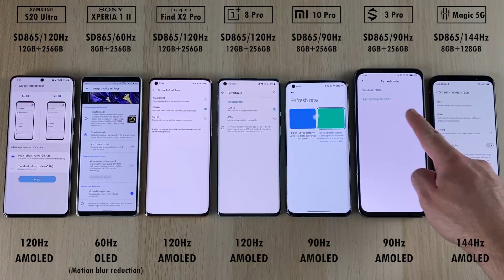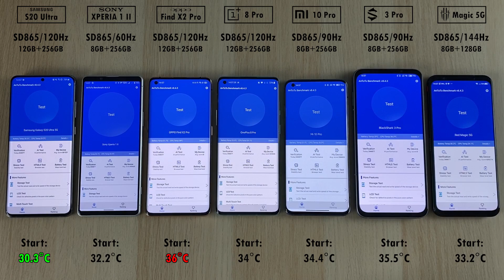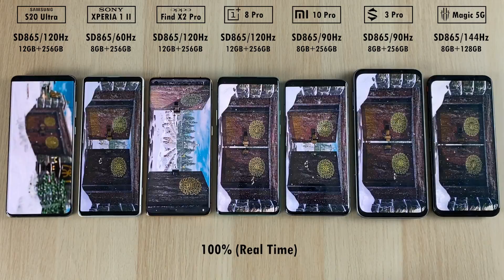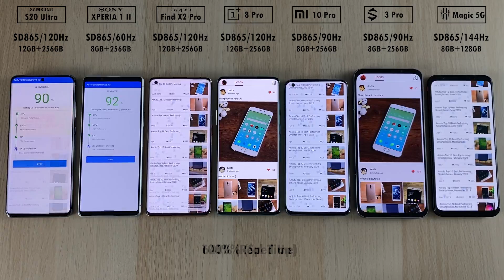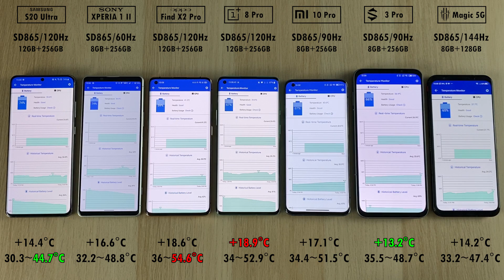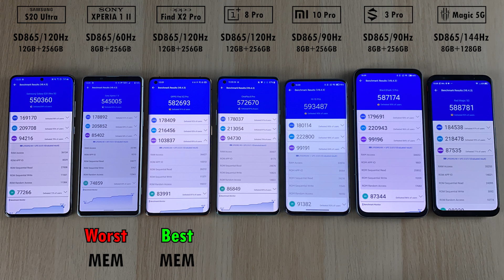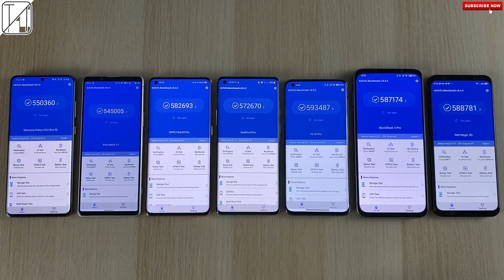7 Snapdragon 865 Powered Smartphones - AnTuTu Benchmark Test Comparison!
The TOP 7 FLAGSHIP SNAPDRAGON 865 Phones Out at the Current Moment go HEAD To HEAD in an ALL OUT Battle to see who get's crowned KING of the AnTuTu Benchmark Version 8 Race! Who do you think will come out on top?

00:00 - Introduction, Settings, & Specs
01:09 - Battery Percentage and Device Temperatures (Using Heat Gun) at the Start
01:36 - AnTuTu Benchmark Run
03:45 - Detailed Battery Drain Results (mAh/min)
04:01 - Device Temperature Results (Using Heat Gun)
04:39 - Main Score Results & Detailed Sub Category Results